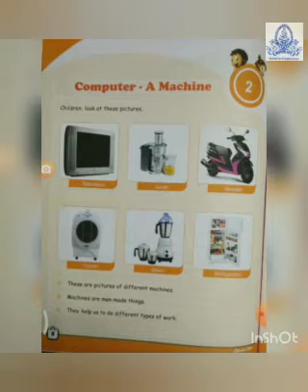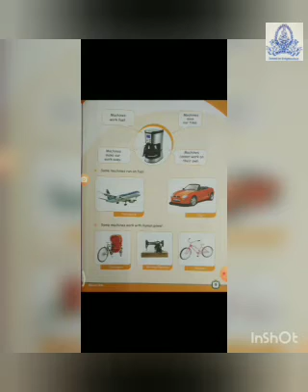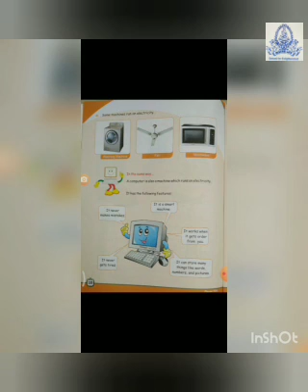STD - 1 COMPUTER | PART-1